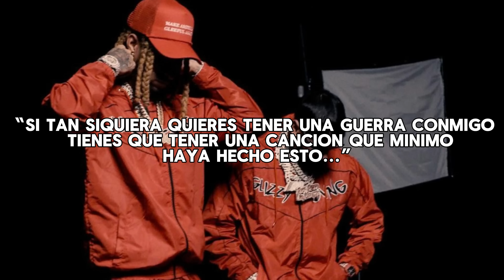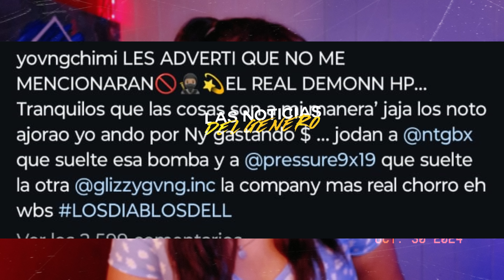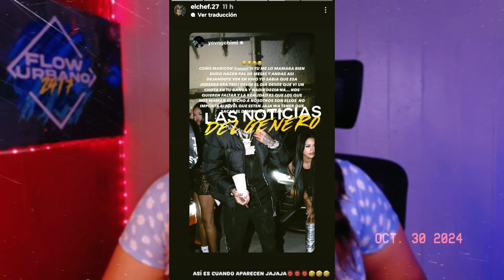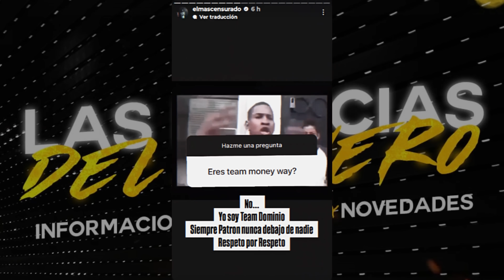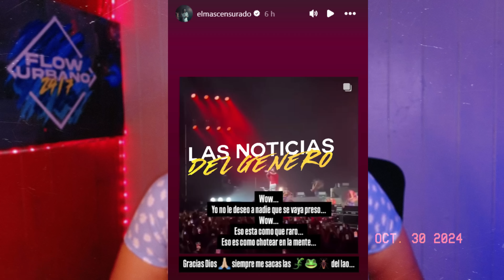GUERRA 🔥YOVNGCHIMI AMENAZA a ANUEL | ARCANGEL y ALMIGHTY REACCIONAN | EL DOMINIO LE TIRA | CDOBLETA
PARA CONTACTARME
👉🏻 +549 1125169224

CUENTA PERSONAL 👇🏻
VIDEOS ORIGINALES, CREADOS Y EDITADO POR @LasNoticiasdelGenero  ®